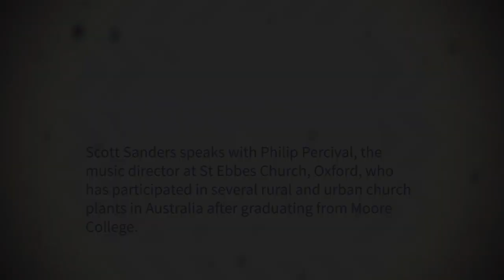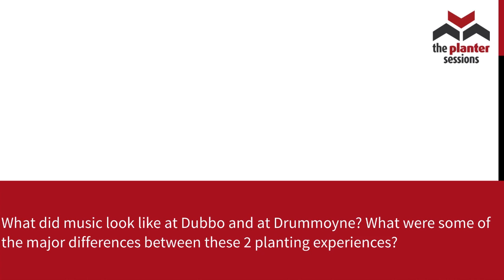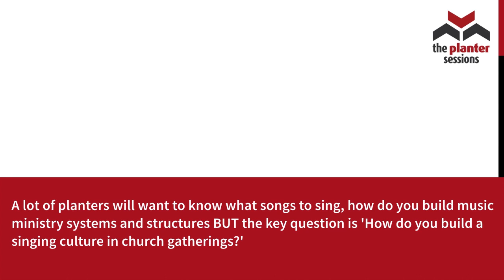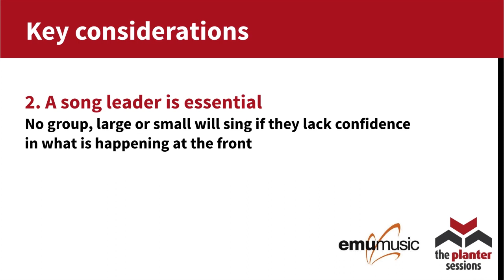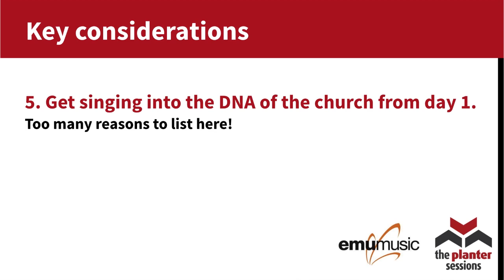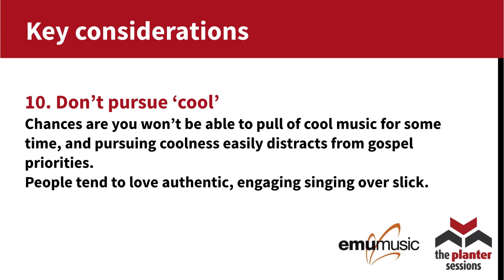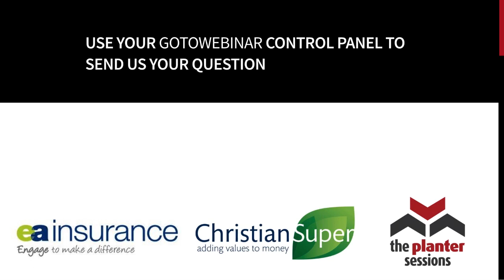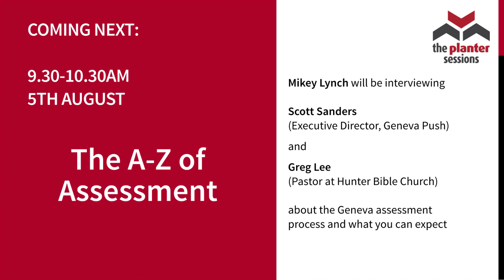Establishing A Music Ministry In Your Church Plant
Scott Sanders speaks to Philip Percival on his experience and advice establishing music ministries in church plants.

Philip worked with both country and urban church plants in Australia after graduating from Moore Theological College. He is now the director of music at St. Ebbes Church, Oxford, where he is also involved in the planting of a new congregation.

The advice he has to offer Australian church planters is both insightful and intensely practical, including answering key questions like the best musical arrangements for groups of 30-50 and appropriate song rotations for people from a non-singing background.